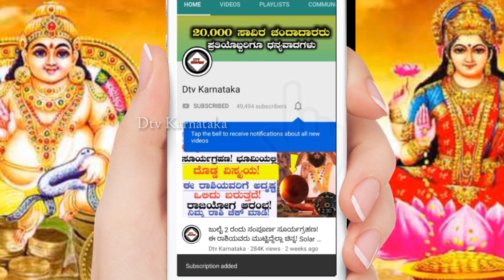10 ವರ್ಷಗಳ ನಂತರ ಕೇತು-ನೀಚ ಪ್ರಭಾವದಿಂದ ಚಾಮುಂಡೇಶ್ವರಿ ಕೃಪೆಯಿಂದ ಈ ರಾಶಿಯವರಿಗೆ ಅದೃಷ್ಟವೋ ಅದೃಷ್ಟ! Astrology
10 ವರ್ಷಗಳ ನಂತರ ಕೇತು-ನೀಚ ಪ್ರಭಾವದಿಂದ ಚಾಮುಂಡೇಶ್ವರಿ ಕೃಪೆಯಿಂದ ಈ ರಾಶಿಯವರಿಗೆ ಅದೃಷ್ಟವೋ ಅದೃಷ್ಟ! Astrology